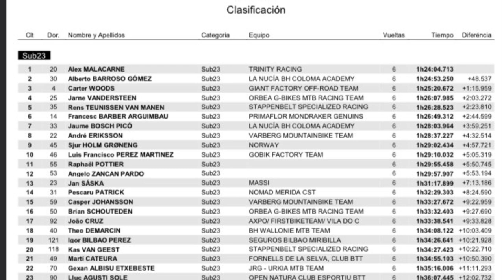Resumo Super Cup MTB na Espanha - Vitória de Alex Malacarne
Resumo da  Super Cup MTB Copa Catalana em La Nucia na Espanha

Start list de peso com: Valero Serrano, Sebastian Fini, Ondrej Cink, Thomas Litcher, Samuel Gaze
Nosso Alex Malacarne mostrou que não esta pra briancadeira em 2023